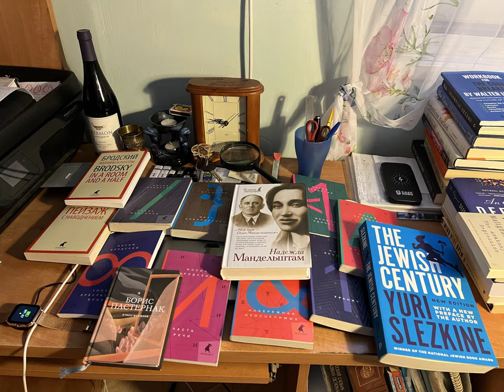Иосиф Бродский. Надежда Мандельштам (1899 – 1980). Перевод Л. Лосева. Прочитал Alex Sobko.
Иосиф Бродский. Надежда Мандельштам (1899 – 1980). Авторизованный перевод Л. Лосева. Прочитал Alex Sobko, PhD., MSc.

Joseph Brodsky. Nadezhda Mandelstam.

Copyright:

© Russian language edition: Фонд по управлению наследственным имуществом Иосифа Бродского, 2020.